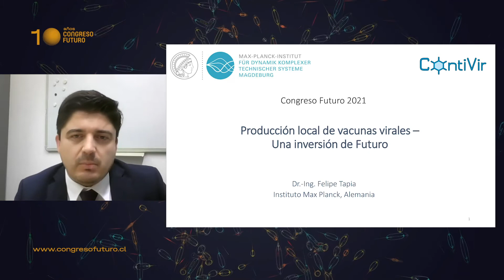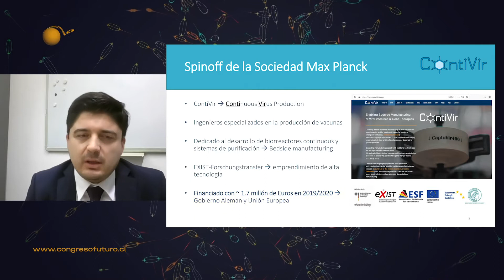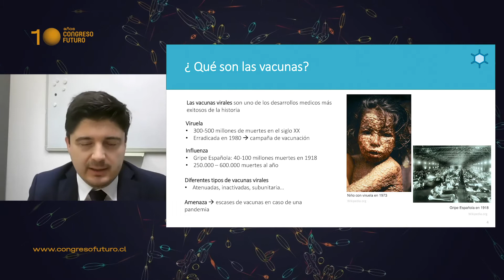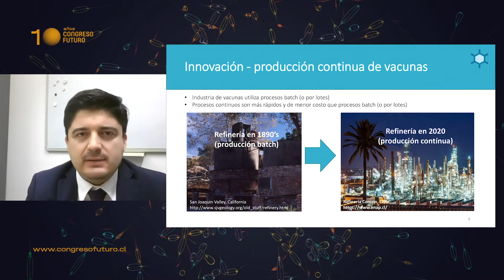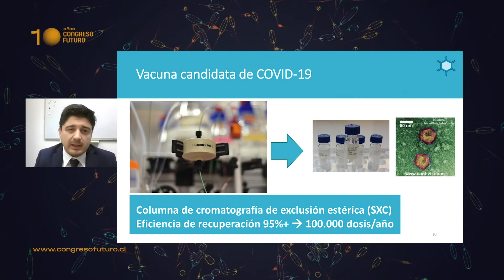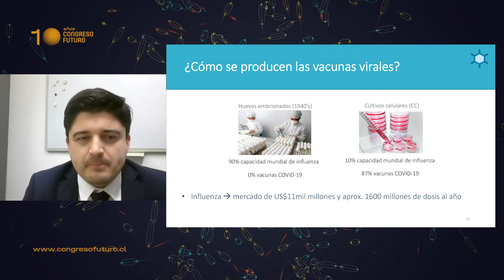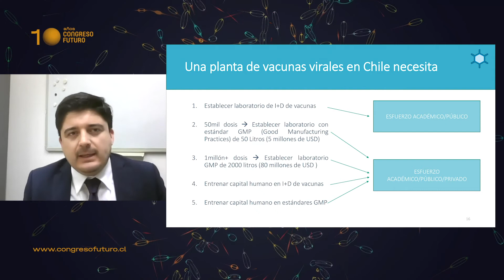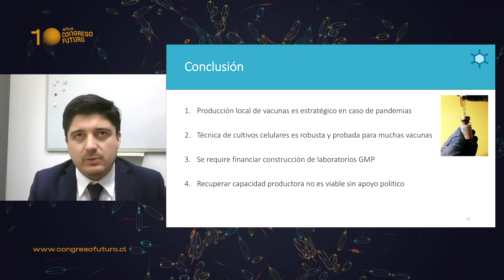Felipe Tapia en el Congreso Futuro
💉💉Felipe Tapia es un académico chileno, ingeniero civil electrónico de la Universidad Técnica Federico Santa María, actual académico de la Universidad Austral de Chile y  Magíster en procesos y materiales avanzados en la Universidad de Lüneburg.

Acompáñanos este miércoles a revivir la charla que Tapia -uno de los pocos conferencistas chilenos invitados- dictó para el Congreso Futuro 2021, donde el Doctor del Instituto Max Planck de Dinámica de Sistemas Técnicos Complejos se refirió al desarrollo de las vacunas contra el COVID-19 🤯🤯